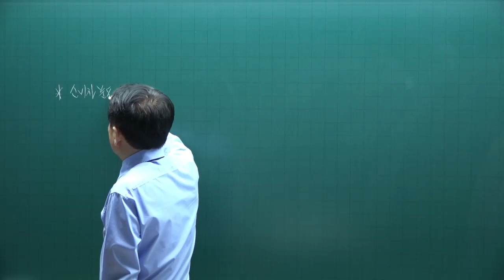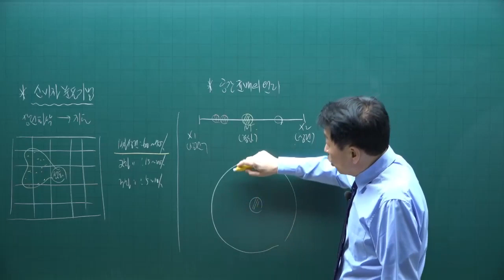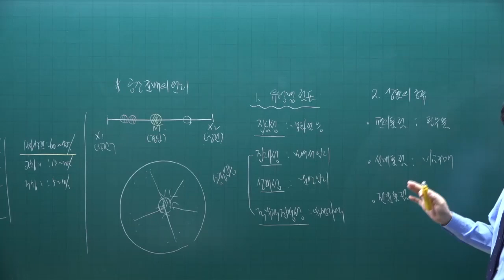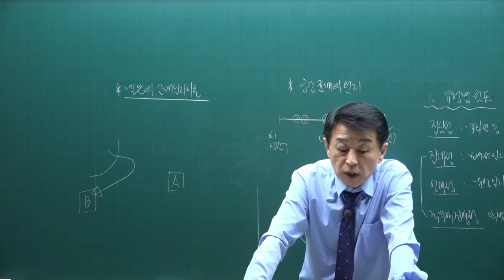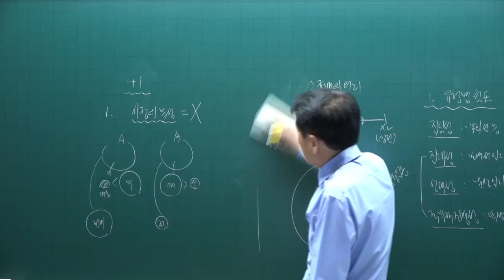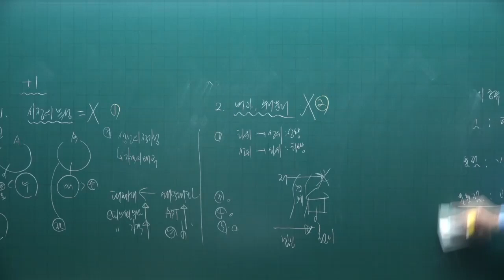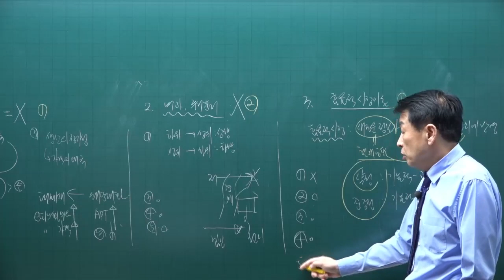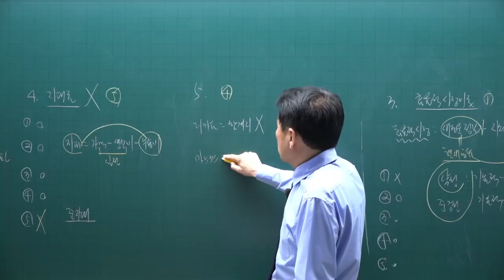[공전무] 제 33회 공인중개사 부동산학개론 이론완성 17강